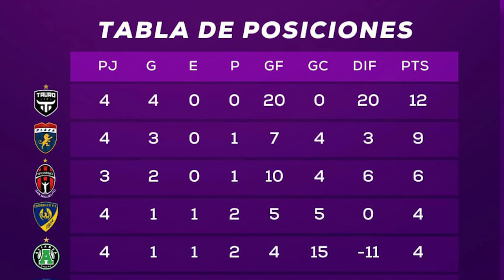PRIMER GOL DE NEWTON WILLIAMS | FUERZA ROJINEGRA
Resumen semanal de todo lo acontecido en todas las categorías del equipo del Distrito.